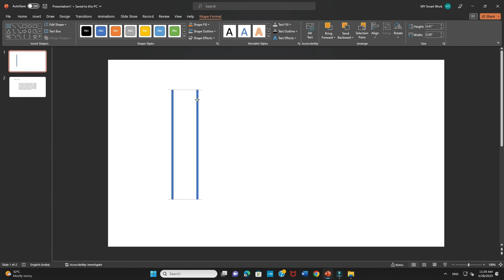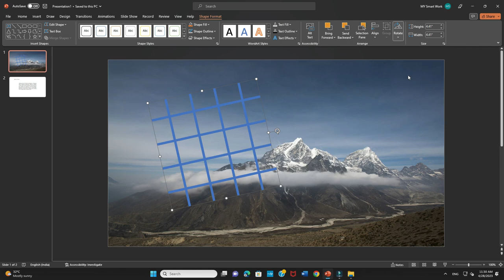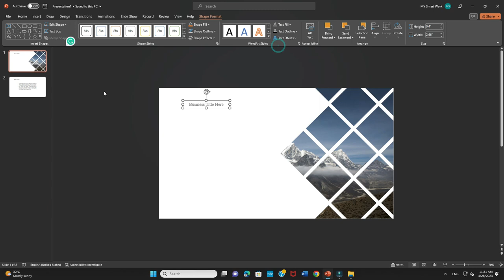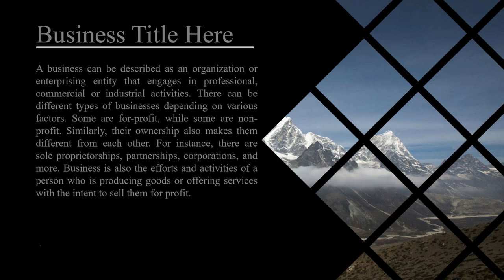Tutorial No.58: How to Fragment Photos with shapes in PowerPoint | Grid Design in PowerPoint | PPT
Introduction
In this tutorial, I'm going to show you How to Fragment Photos with shapes in PowerPoint  | Grid Design in PowerPoint

Hello PowerPoint Users.! I am a PowerPoint Designer, using Office 2021 in all my Graphic Illustrations. These PowerPoint Tutorials will take you through PowerPoint Basics to Advanced Graphic Design Techniques, enabling you to design your own Professional PowerPoint Presentations for all your business needs.

Download more free PowerPoint templates : Click on Below Link